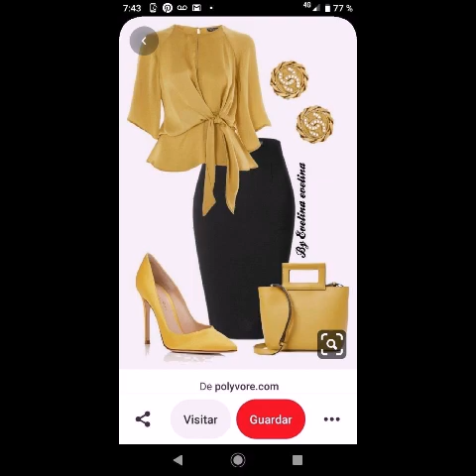Robes de créateurs moulantes de luxe fabuleuses et indépendantes pour femmes occidentales élégantes